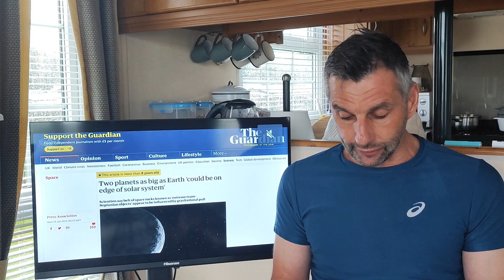W.H.I.T. NEWS 5 with EXTRA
W.H.I.T. Lancashire Paranormal Group News With Extra .